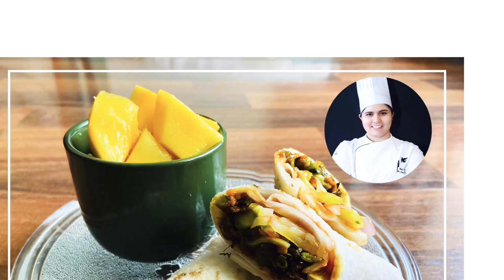“Indian Style Rice Flour Burritos”| Perfect 4baje Wala snacks 😋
NO! It’s not a regular Mexican burrito 🌯!! It is an Indian style burrito. The wrap is made of rice flour and The filling is made of Indian veggies and Indian spices. It’s very soft and lite. The first bite of this delicious burrito will amaze your palate with different kind of flavours.